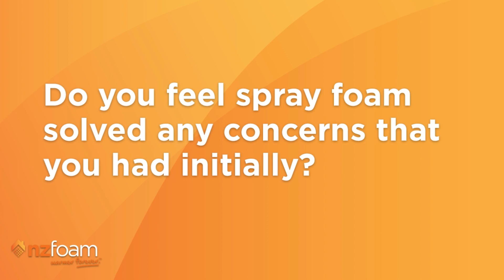NZ Foam Happy Customers: Do you feel spray foam insulation defied any initial concerns you had?